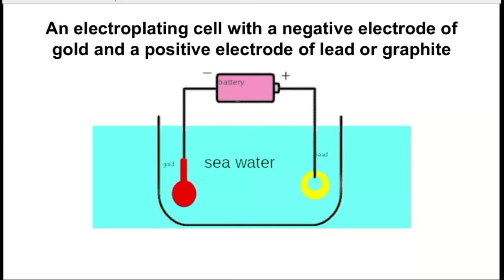Extract gold from sea water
extract gold from sea water in simple  way to learn